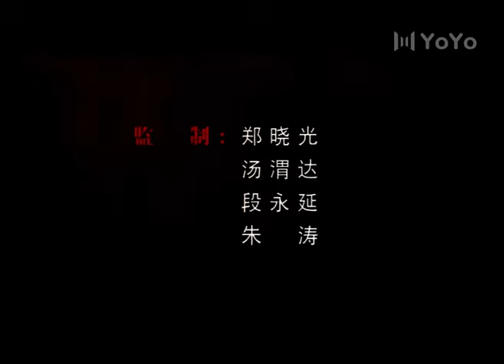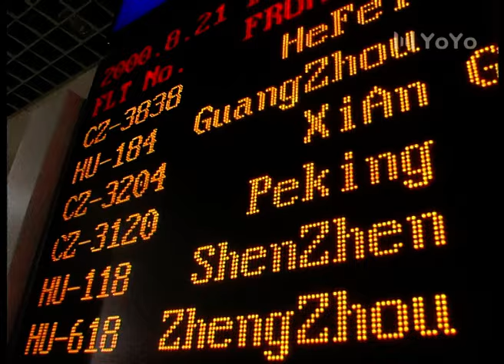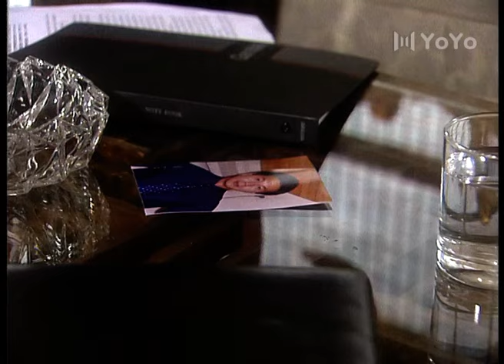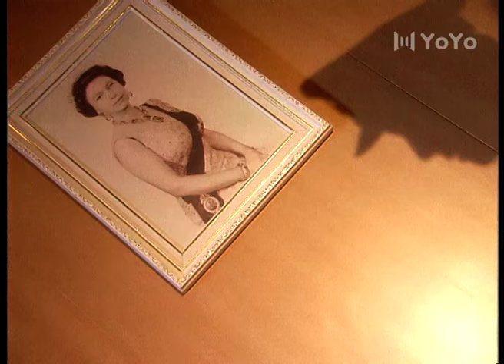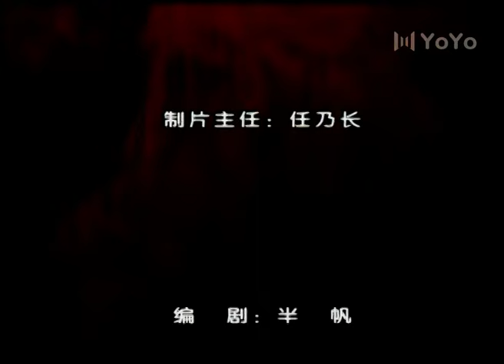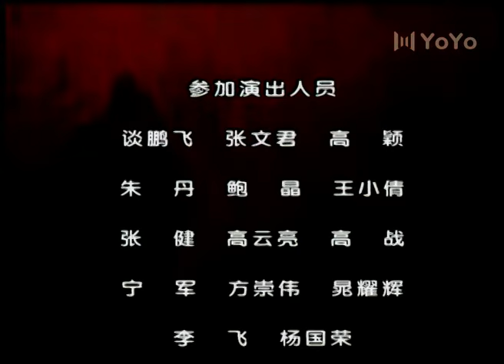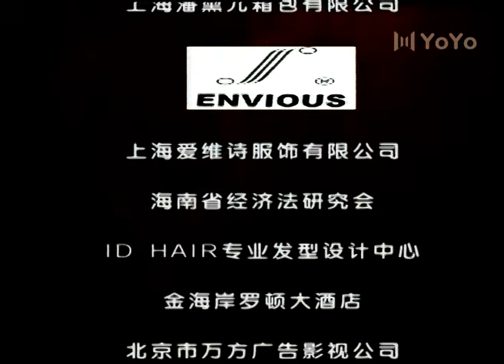红色警戒 07（吴若甫/常戎/姚芊羽/李小璐）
该剧讲述了中国警方与香港黑帮斗智斗勇，展开殊死搏斗。最终在里应外合之下，成功破获犯罪团伙并将其依法逮捕，灭掉其嚣张气焰的故事。